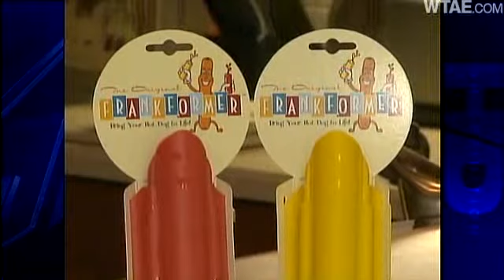'Happy Hot Dog Man' Makes Lunchtime Fun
Two local men are on the verge of turning their fun idea into a mealtime sensation!